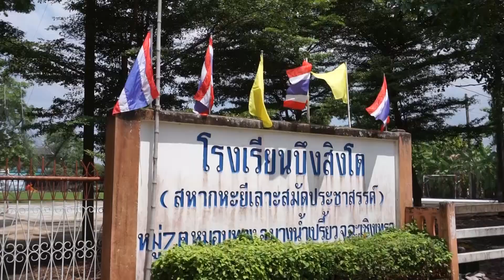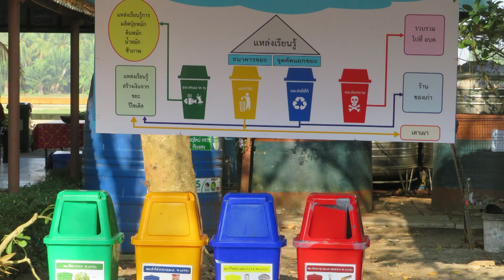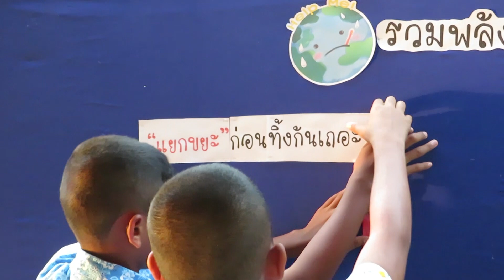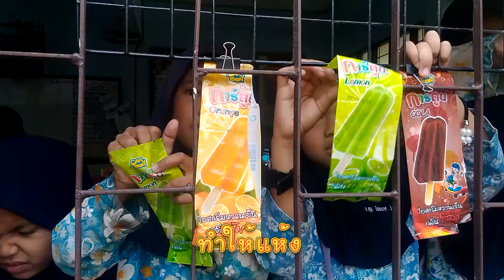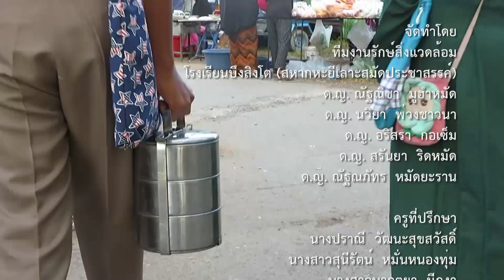การลดปริมาณขยะ : โรงเรียนบึงสิงโต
จากปัญหาขยะที่มีปริมาณมากมายในแต่วัน ทำให้โรงเรียนบึงสิงโตตระหนักถึงความสำคัญเกี่ยวกับปัญหาขยะและสิ่งแวดล้อม โรงเรียนบึงสิงโตจึงได้ขับเคลื่อนกิจกรรมโรงเรียนปลอดขยะภายใต้โครงการรักษ์สิ่งแวดล้อม โดยใช้หลัก 3Rs คือ Reduce ลดการใช้ Reuse การใช้ซ้ำ และ Recycle การนำมาแปรรูปใช้ใหม่ ซึ่งโรงเรียนบึงสิงโต  มีกระบวนการจัดการขยะที่นำเอาหลักปรัชญาเศรษฐกิจพอเพียงมาใช้อย่างเหมาะสม   มีการสร้างความตระหนัก โดยการอบรมและให้ความรู้แก่นักเรียน เกี่ยวปัญหาสิ่งแวดล้อมและการแยกขยะที่ถูกวิธี มีกระบวนการสร้างจิตนิสัยโดยปลูกฝังให้นักเรียนรับผิดชอบดูแลความสะอาดและรักษาสิ่งแวดล้อมบริเวณต่างๆในโรงเรียน มีสภานักเรียนทำหน้าที่ตรวจตราดูแล เพื่อสร้างความยั่งยืนและขยายผลจากรุ่นพี่สู่รุ่นน้อง และจากโรงเรียนสู่ชุมชน ผ่านกิจกรรมต่างๆที่ส่งเสริมให้นักเรียนเห็นความสำคัญของการกำจัดขยะและลดปริมาณขยะในโรงเรียน เช่น กิจกรรมธนาคารขยะ ขยะสร้างรายได้ ขยะแลกของขวัญ การประดิษฐ์สิ่งของและสื่อการเรียนรู้จากขยะและเศษวัสดุ กิจกรรมรักการออม การปลูกผักปลอดสารพิษ และการรณรงค์ลดการใช้พลาสติกและภาชนะแบบใช้ครั้งเดียวแล้วทิ้ง นอกจากนี้ยังได้ประสานความร่วมมือกับชุมชน และองค์กรท้องถิ่น ในการลดปริมาณขยะ เพื่อเป็นโรงเรียนปลอดขยะและชุมชนปลอดขยะอย่างยั่ง